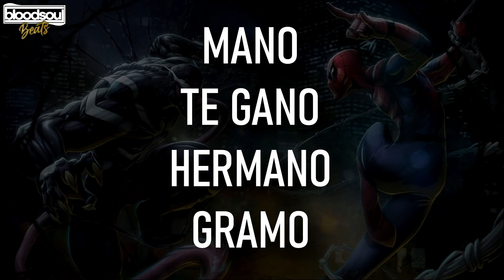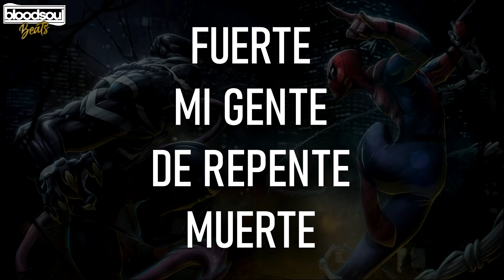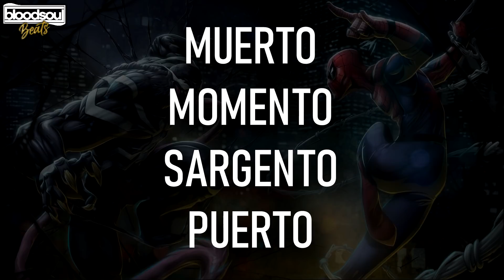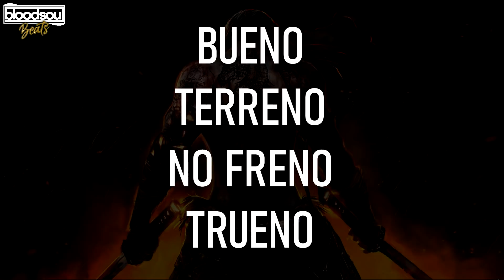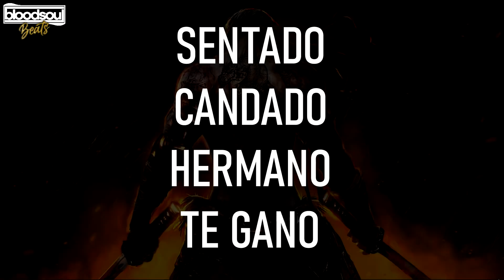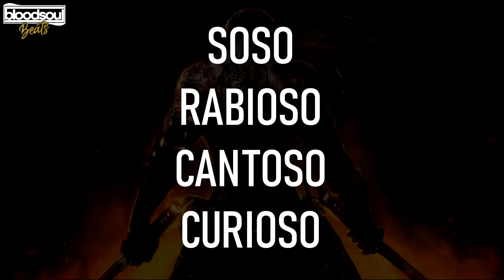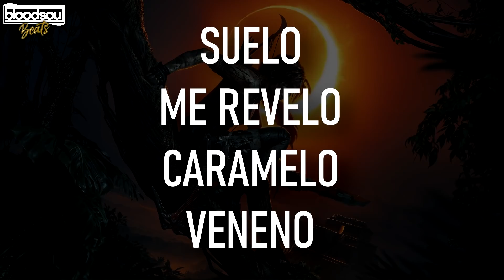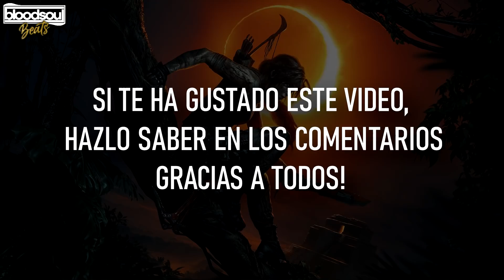BASE DE RAP CON PALABRAS🔥ENTRENAMIENTO PARA IMPROVISAR RAP🎤#251